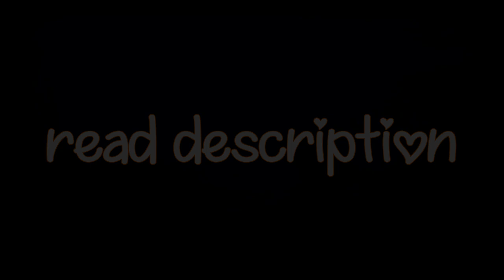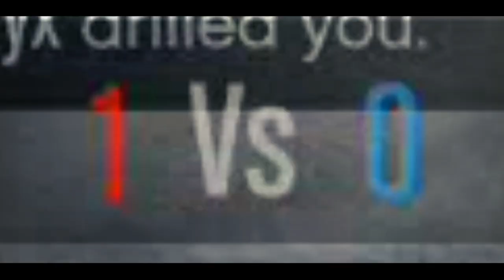Scramjet SNIPES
These are all free aim shots on console :3
I've never seen anyone do this so I assume I'm the first to dedicate a montage to it :D

I know some people look like they're afk in this video but I noticed that's how casual players are in clean sessions lol, they move then stop moving for some reason, nothing like bad sport 😂

I rushed this all, took only 3 days but I wanted to show off something creative :p